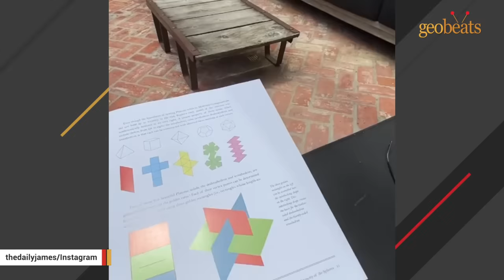Wild squirrel forms unusual relationship with a human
- Man pleads for help as rescue cat becomes obsessed with him
- Rescue kanga-dog insists on daily couch cuddles with dad
- After nearly losing his life, cat now won't stop talking
- Watch how duck reacts to kisses from man who rescued him